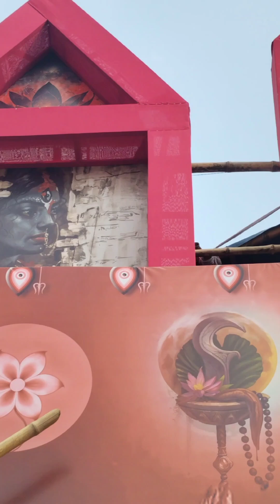KALI PUJA 2024.